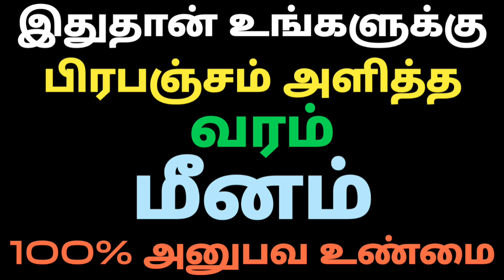meena rasi weekly horoscope in tamil | weekly rasi palan meenam | intha vara rasi palan meenam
meena rasi weekly horoscope in tamil
weekly meenam rasi palan in tamil
மீன ராசி வார ராசிபலன்
மீன ராசி இந்த வார ராசி பலன்
weekly rasi palan in tamil meenam
intha vara rasi palan in tamil meenam